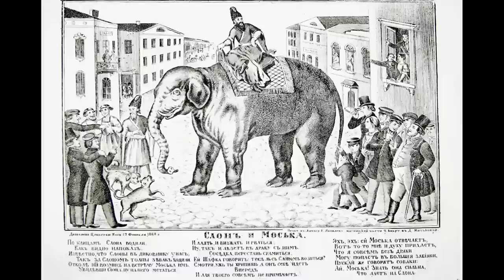От вокзала до Песков. Экскурсия по Петербургу